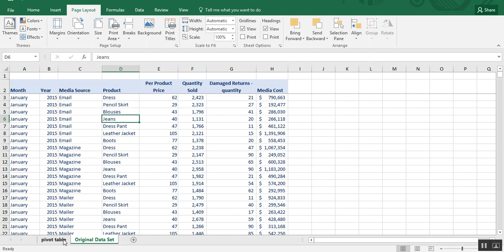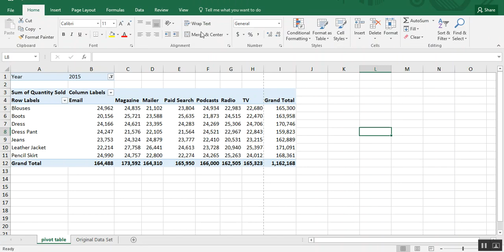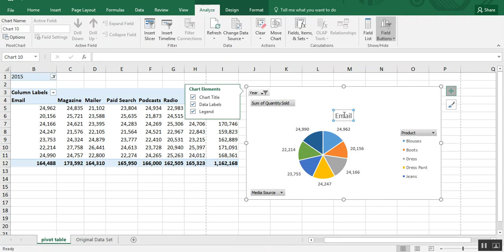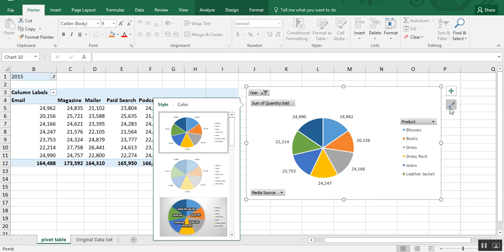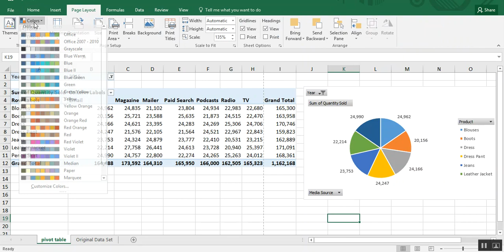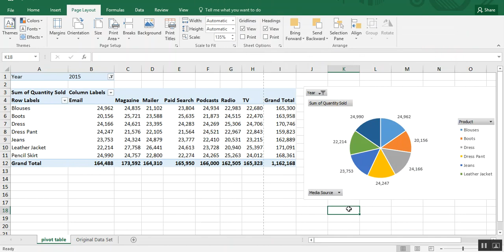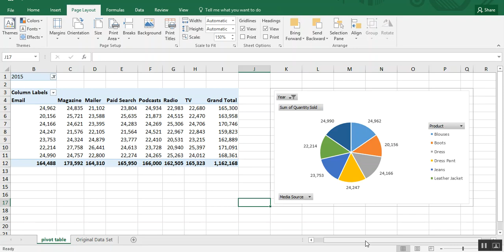How to Make a Pivot Table Chart in Excel - Tutorial 📊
Learn how to make a chart in a pivot table in Excel! A pivot chart is a dynamic chart used to summarize pivot tables - these charts are linked to pivot table data.

In this Excel tutorial, we go over how to add a pivot table chart in Excel and how to format a pivot chart.

Because they are dynamic, pivot table charts can update / refresh every time you refresh your pivot table data. Pivot charts help to create a better visual to use for meetings, presentations and to make Excel dashboards.

Pivot table charts can be formatted how you like and can even be made to match your business or client's color schemes.

And, If you liked this, make sure to get your FREE pdf list of top Excel keyboard shortcuts

For more, make sure to watch these other free Microsoft Excel Pivot Table tutorials:

And these other Excel charts tutorials:

How to Insert a Picture in a Chart in Excel / Make a Pictograph in Excel - Tutorial

Thanks!